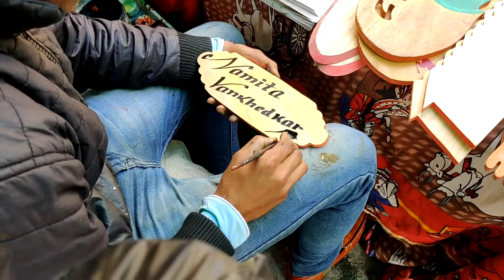Visiting Nakki lake | Mount abu | Part-3